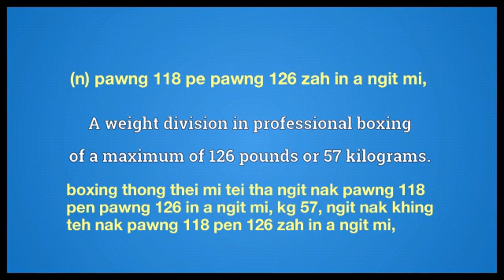featherweight meaning in English Ngawn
featherweight = (n) pawng 118 pe pawng 126 zah in a ngit mi,boxing thong thei mi tei tha ngit nak pawng 118 pen pawng 126 in a ngit mi, kg 57, ngit nak khing teh nak pawng 118 pen 126 zah in a ngit mi,